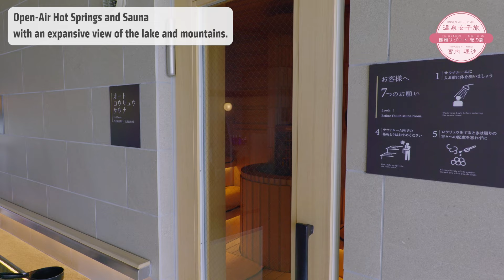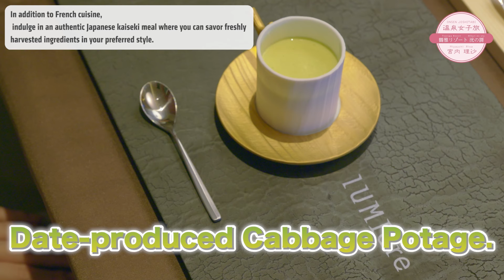【Lake Toya TsurugaResort Hikari no Uta】- Girl's Hot Spring Trip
Welcome to Lake Toya Tsuruga Resort Hikari no Uta, the newest Onsen Ryokan Resort of the Tsuruga Group! Just a short 90-minute drive from New Chitose Airport in Hokkaido. This resort hotel embraces Hokkaido's essence, featuring French cuisine crafted from local ingredients, offering a fresh take on Hokkaido's natural wonders and possibilities. Guest rooms, some featuring private onsen baths for that extra touch of relaxation, and a fully equipped Finnish-style sauna in the public hot spring bath area. Experience a fresh perspective on Hokkaido's natural beauty and potential.